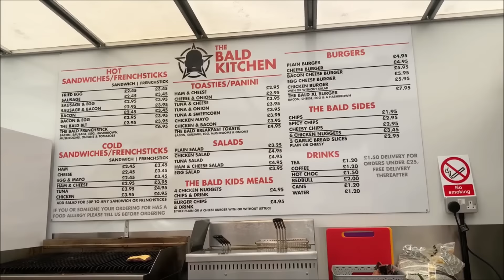Meeting The Bald Builders & Reviewing Their Food Truck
Danny heads darn south to try out the all-new Bald Kitchen which was founded by Internet sensations The Bald Builders